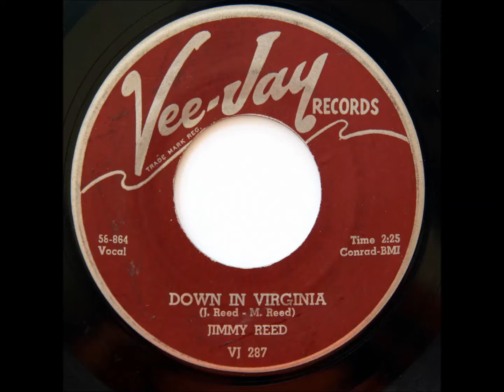Down In Virgina - Jimmy Reed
Rock On Brother.